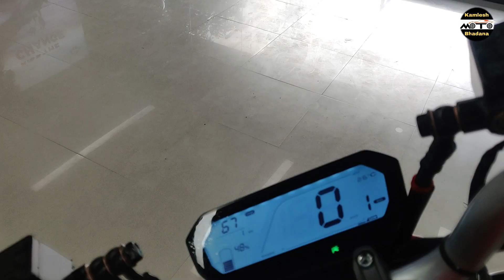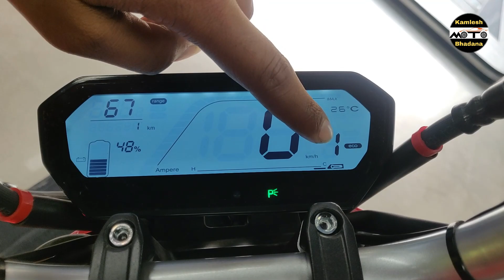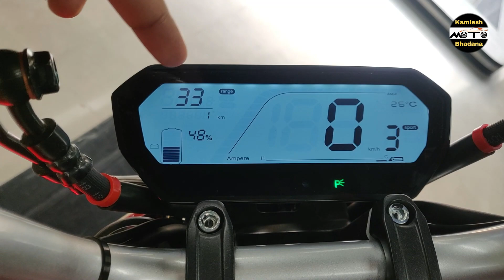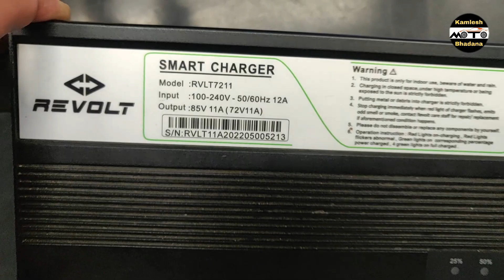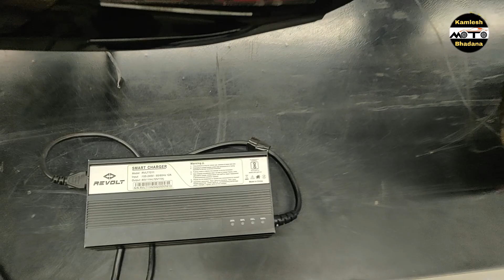सबसे ज्यादा बिकने वाली EV 🤯Bike | Revolt RV400 latest detailed review 2022 | रिवोल्ट इलेक्ट्रिक बाइक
About This Video :- Dosto aaj ke video me hamne detailed me baat ke hai Revolt RV400 ke jo abhi tak ke sabse jayada bikne wali electric bike hai india me. iske price Motor Battery brakes sabki information ke liye video ko pura dhikhe. Fir bhi ager aapka koi question to comment kare me usper revert jarur karunda.

What is MRP in revolt RV400?
Is revolt bike gearless?
Does revolt RV400 top speed?
How much electricity does a electric bike use?
Can we charge revolt 400 at home?
Does revolt have removable battery?
How long does revolt RV400 battery last?
Does revolt have tubeless TYRE?
Does revolt RV400 need number plate?

GoPro Hero 9 :

GoPro Hero 11 :